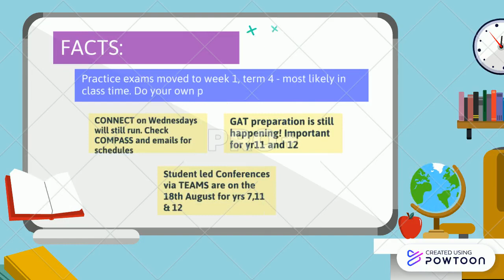Message to Seniors re REMOTE LEARNING